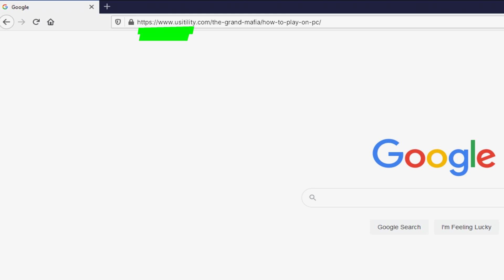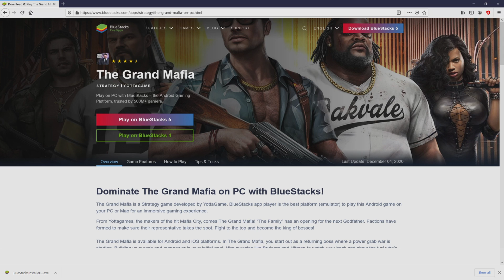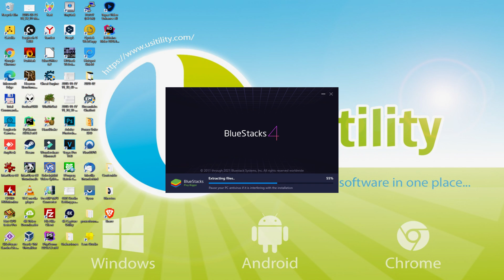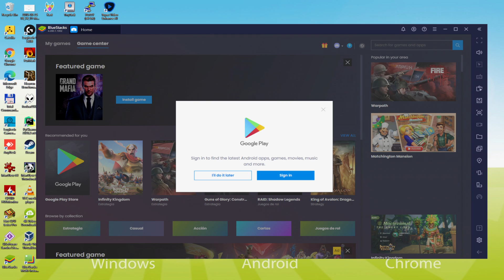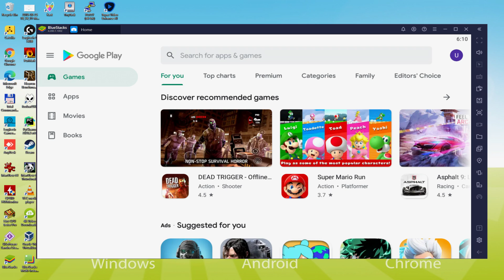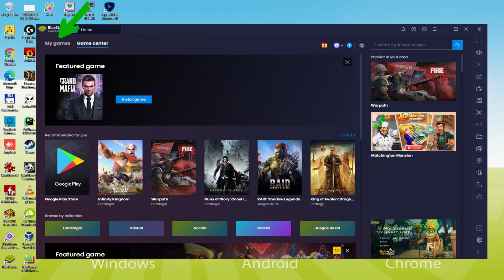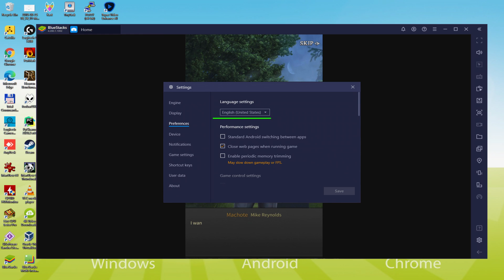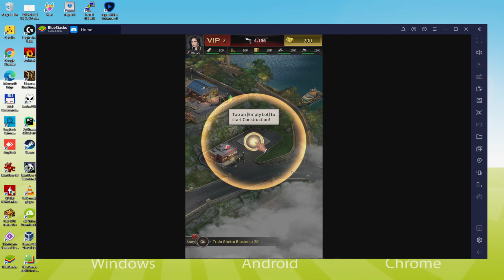🎮 How to PLAY [ The Grand Mafia ] on PC ▶ DOWNLOAD and INSTALL Usitility2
How to play The Grand Mafia on PC Download free ▶ Windows 10/7/8

⚠⚠⚠ IMPORTANT ⚠⚠⚠ This method is for playing the free The Grand Mafia game on PC. It will install the official and legal version of The Grand Mafia from the Play Store. If you want to buy any item or object in the game, you will have to pay in the usual way, i.e. using PayPal, Credit/Debit Card, etc.

00:00 Intro
00:20 Go to BlueStacks website
01:03 Download The Grand Mafia on your Windows PC
01:18 Launch the installer of The Grand Mafia
01:34 Customize installation and change the install directory
01:59 Install The Grand Mafia on your PC
02:55 How to launch BlueStacks from the Windows desktop
03:22 Sign in on Google Play
04:06 Accept Google Terms of Service
04:14 Create a backup on Google Drive of your emulated device
04:26 Go to the BlueStacks desktop
04:36 Install The Grand Mafia on the BlueStacks emulator
05:15 Launch The Grand Mafia directly from BlueStacks
05:30 How to adjust the volume of The Grand Mafia
05:49 How to maximize the emulator screen
06:01 How to play at full screen
06:17 Customize BlueStacks keyboard options
06:38 How to change the game and emulator language
07:07 Receiving Email of new device connected to your Google account
07:43 Goodbye and greetings

Here are the instructions:

2) Click on Download The Grand Mafia on PC
3) Run the installer downloaded
4) Accept the Windows permissions to run the installer
5) Click on "Install Now".
6) Login to Google Play
7) If the game installation does not launch automatically, click on the The Grand Mafia icon on the BlueStacks desktop
8) Click the "Skip" button in the "Complete Account Setup" window
9) Click on the "Install" button
10) Click on "Open" and enjoy the The Grand Mafia on your PC

Are you ready to become a legendary Mafia Boss?
After the death of the previous Godfather, the Family was left without a leader who could unite all the gangs of the City. You must find and recruit talent from all corners of the Mafia World. From pickpockets to famous athletes and businessmen, all influential members of society must become part of your team. Fight and dominate until you become the ruler of the underworld!

[Game Features]:
☆Conquer the Mafia World☆
All City players need to fight each other for the title of the strongest Boss. Businesses will be up for grabs, and the citizens of the City will look to you as their savior. Thanks to your charisma and attractiveness you will be able to attract models and celebrities to join your world.
Huge Number of Armies☆A huge number of troops
There are 4 types of troops in the game: Cutthroats, Bikers, Gunners, and Auto. Each troop type has its own unique characteristics. Improve your troops and choose your formation wisely. There are situations when you need to be extremely aggressive, but there are situations when it is better to wait in a blind defense, besides there are even...

If you want to download The Grand Mafia on PC it's very easy. Click on the above link, and follow the video instructions. BlueStacks, the Android emulator, will be installed on your PC so you can play easily on your Computer.

The Grand Mafia is a mobile game, but you can download and play it on PC in a few minutes.